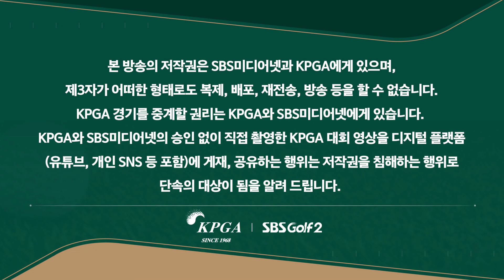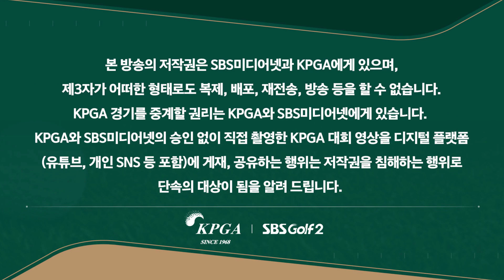[2023 KPGA] 역시 닥치고 공격! 허인회의 폭발적인 아이언샷_LG SIGNATURE FR